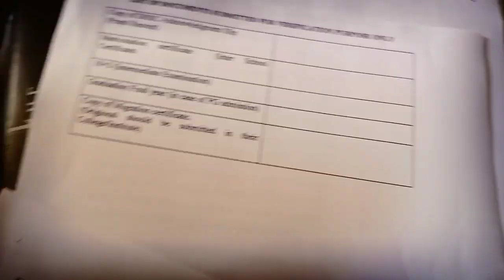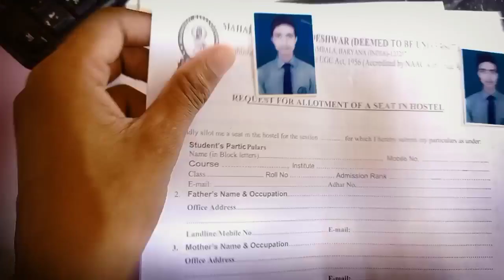1ST TIME UNIVERSITY VISITING MMU MULLANA UNIVERSITY#MaharishiMarkandeshwarUniversity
such videos.

mmu mullana hostel
mmu ambala hostel
mmu mullana dance
mmu ambala
mmu ambala medical college
mmu accommodation
mmu as vines
mmu basketball
mmu college
mmu campus tour
mmu college of pharmacy
mmu campus
mmu college of pharmacy ramanagaram
mmu convocation
mmu computer science
mdu dde reappear form 2021
mdu distance
mmu graduate entry medicine
mmu primary education
mmu freshers
mmu graduation
mmu graduation 2020
mmu hospital solan
People also search:mmu
mmdu mullana university hostel
mmdust
mmu solan
mddus
mmu hospital
mmu mullana hostel
mmu ambala hostel
mmu mullana dance
mmu ambala
mmu accommodation
mmu as vines
mmu basketball
mmu college
mmu campus tour
mmu campus
mmu convocation
mmu computer science
mmu university campus
mmu university campus tour
canteeni mandeer mmu university mullana
mmu university dance
dmu university
dmu university leicester
dmu university malayalam
dmu university uk
dmu university tour
dmu university experience
dmu university accommodation
dmu vs Ieicester university
mmu university haryana
jammu university
jammu university latest updates
jammu university latest news
jammu university mass promotion
jammu university protest
jammu university update
jammu university news
jammu university latest news today
Inmu university
Inmu university latest news

Whatspp link maharishi markandeya unvirsity=

MM(DU) Mullana Ambala - Admission Open For 2021

Related,,,,,
vlog sagarjha
vlog
vlog channel
vlog music
vlog video
vlogs telugu
vlog malayalam
combat vlogs
Vlog with combat
Vivek Vlogs
vlog video
vlog canada
ag vlogs
a vlogger
vlog bengali
vlog bike
vlog bts
b vlogs
vlog camera
vlog dubai
Vlog Joshi
Vlogparas
Vlog manojday

THANKS EVERYONE SUPPORT  SMALL YOUTUBER 🤘❤️❤️❤️❤️❤️❤️❤️